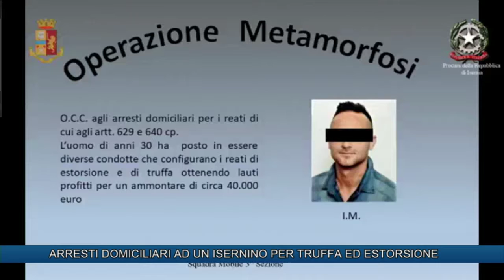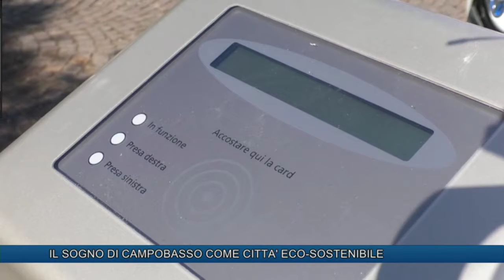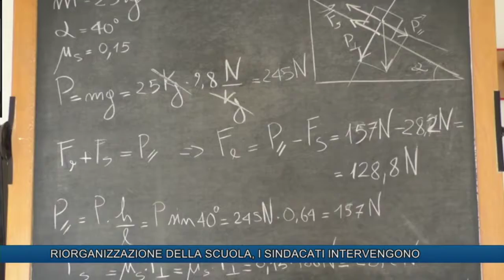TLT NEWS EDIZIONE ORE 14 DEL 19-02-19